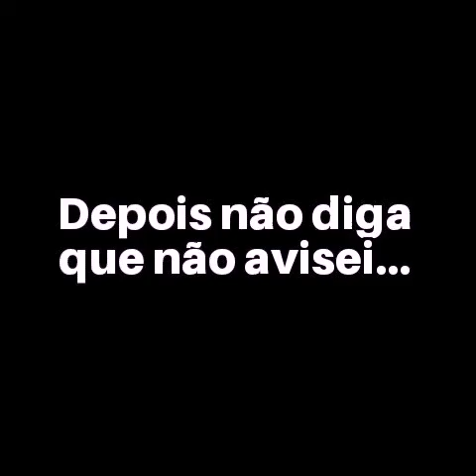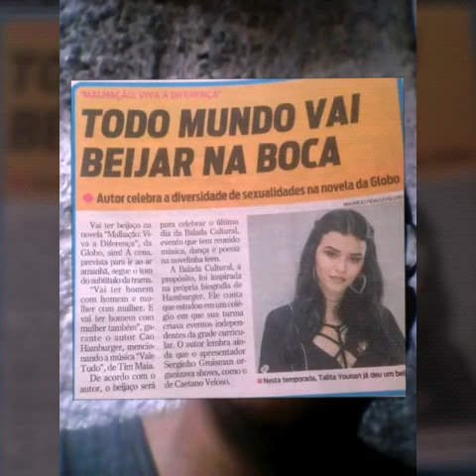Filmes sobre "ditaduras" (II): O Ano em que Meus Pais Saíram de Férias (2006)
Nesta segunda parte, falo da produção brasileira, dirigida por Cao Hamburger, onde conta a história do garoto Mauro, que se separou dos pais, porque tinham que "sair de férias" , durante o Regime Militar (1964-85).